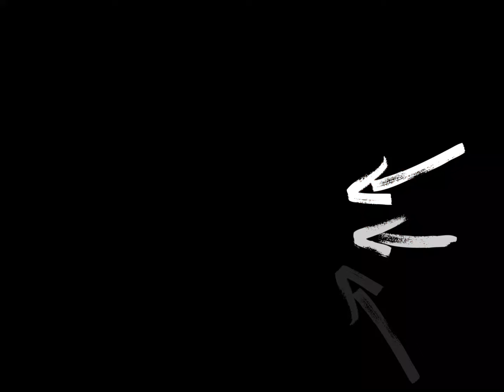BOY ABUNDA NAGULAT🔴SA NAKUHANG BALITA KINA BEA ALONZO AT DOMINIC ROQUE🔴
NAGULAT SI BOY ABUNDA SA NAKUHANG BALITA KINA KINA BEA ALONZO AT DOMINIC ROQQUE, KUNG SA KINUMPIRMA NGA NITO NGAYONG HAPON NA HIWALAY NA NGA ANG MAGKASINTAHAN NA SINA BEA ALONZO AT DOMINIC ROQUE.

Always TUNE in, our Philippine Daily Trending Update Plus More Exciting Topics❗
- Philippine Celebrity Broadcast
- Showbiz News
- Politics
- Sports News